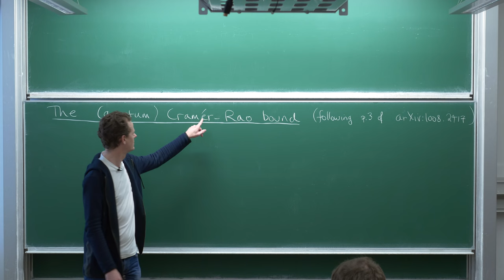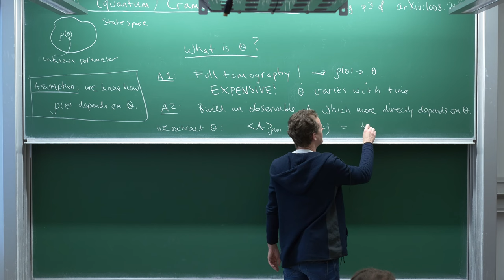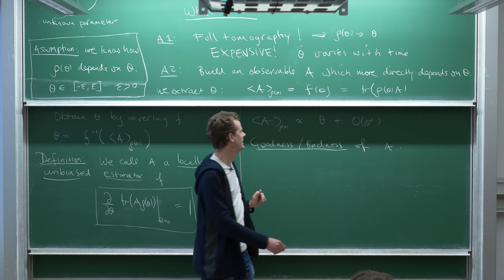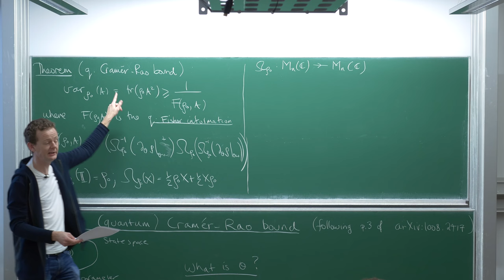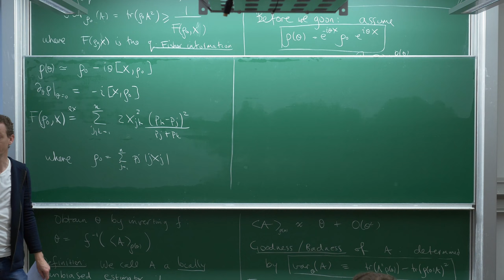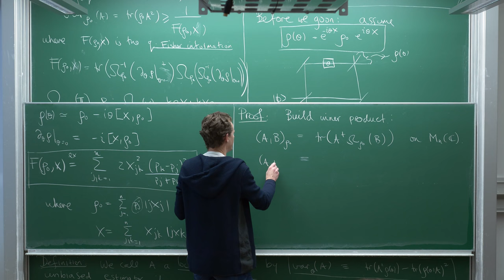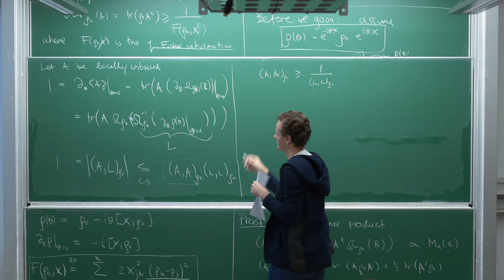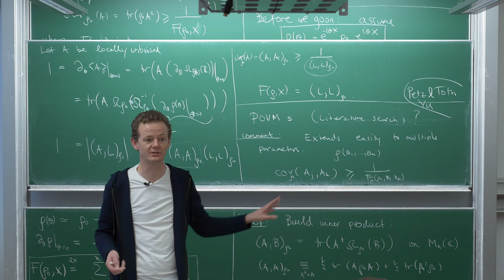Quantum parameter estimation, Fisher information, and the Cramér-Rao bound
In this video I give a short introduction to quantum parameter estimation and a result known as the Cramér-Rao bound limiting the variance of a locally unbiased estimator in terms of a quantity called the quantum Fisher information.